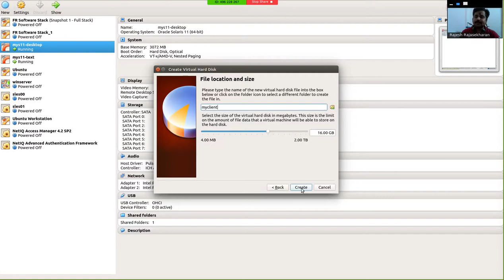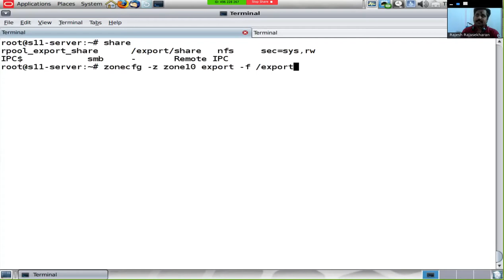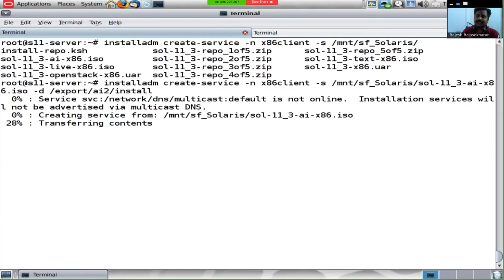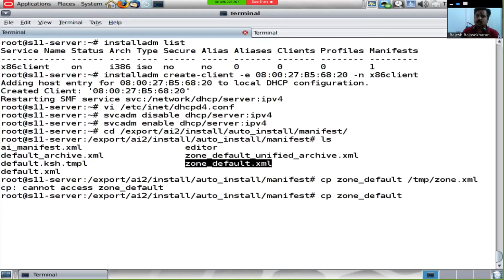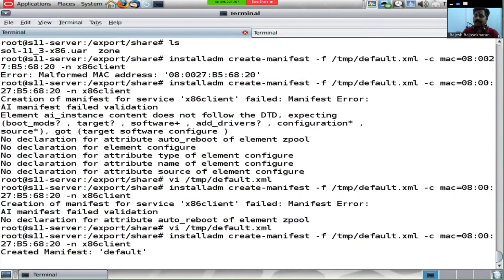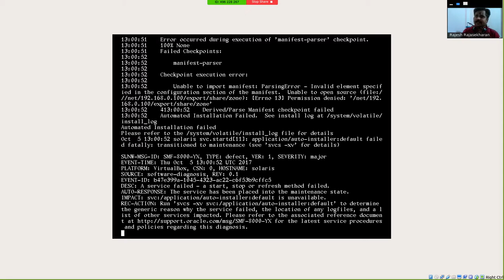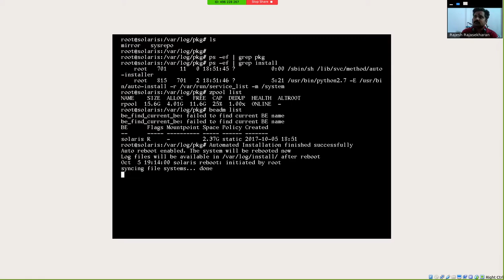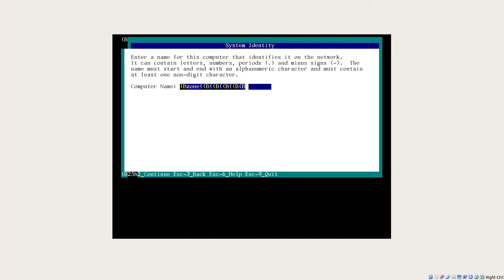Solaris 11 Zones - Part IV (Provisioning a Solaris 11 Zone during OS Installation Using AI)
This video log demonstrates the automatic provisioning of Solaris 11 Zone  as a part of Automated Install OS installation using Automatic Install(AI).
As such Automated Install is not discussed in detail in this video, as there two other videos on this playlist that talks elaborately about Automated Install in Solaris 11.